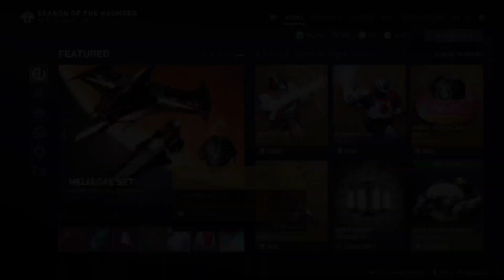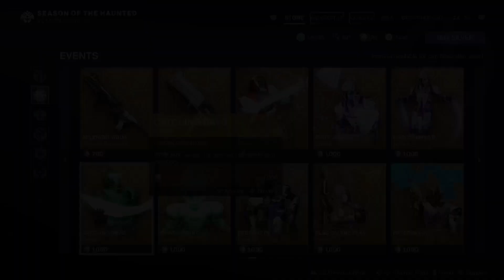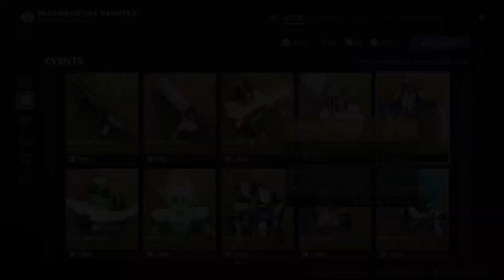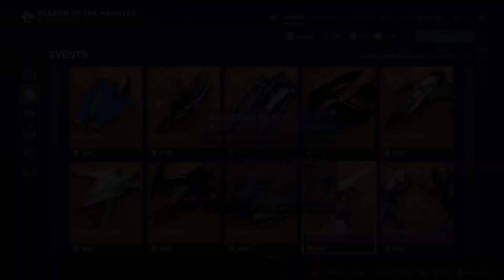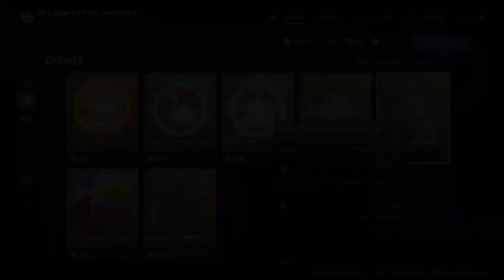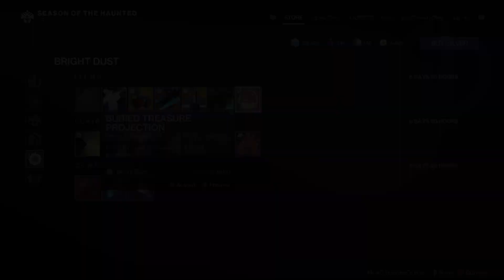Destiny 2 | EVERVERSE STORE RESET | 19/07/2022